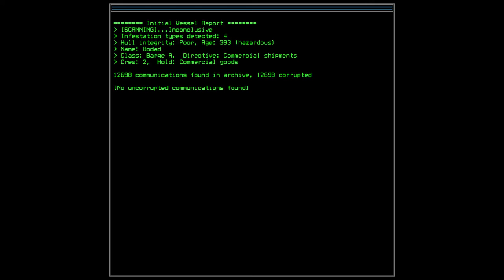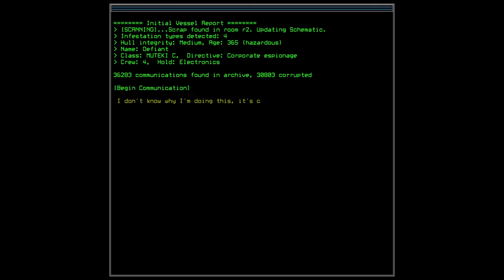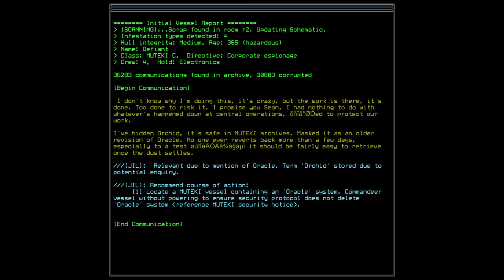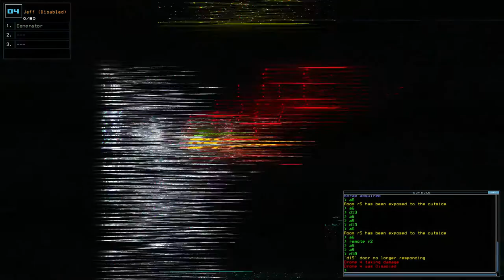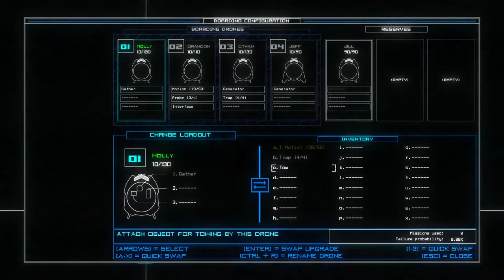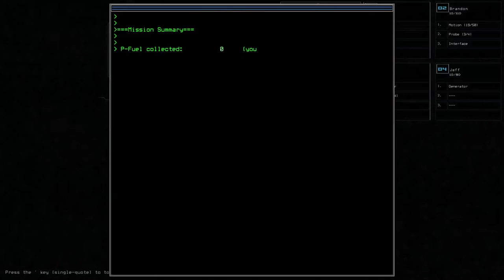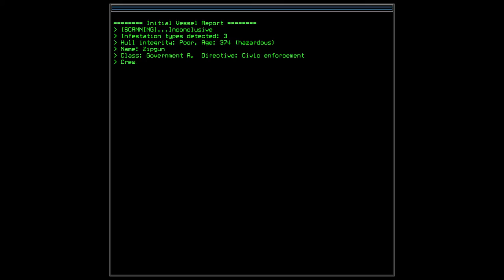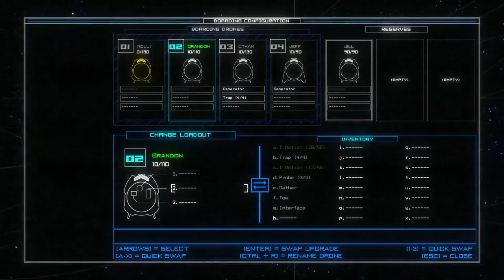This is what late game looks like?! - Let's Play Duskers #13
Let's Play Duskers, everyone! This is essentially a puzzle-focused, hacking rogue-like where we try to figure out what happened to the universe, traveling from space-station to space-station, controlling our drones and scavenging for scraps.

Duskers is tense, imaginative, hard, but also very fun, so it's totally my pleasure to play it with you guys and hopefully getting as far as we can into the game without dying. Let's do this!